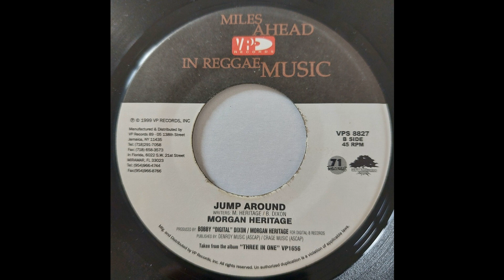Morgan Heritage - Jump Around - VP Records (71 Records) 7inch 2002